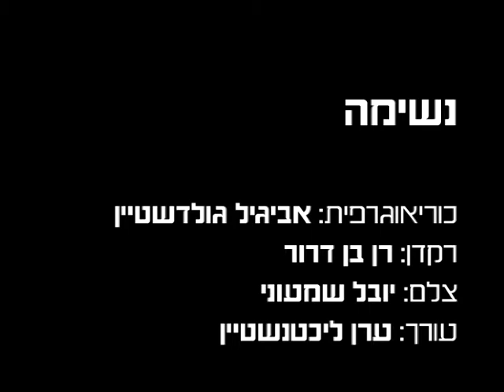וידאו דאנס "נשימה",אביגיל (גולדשטיין)אילן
כוראוגרפיה בשנת 2005- אביגיל גולדשטיין
רקדן מבצע- רן בן דרור
צלם- יובל שמעוני
ימוסיקה- יונתן גולדשטיין+ Air
עורך- ערן ליכטנשטיין